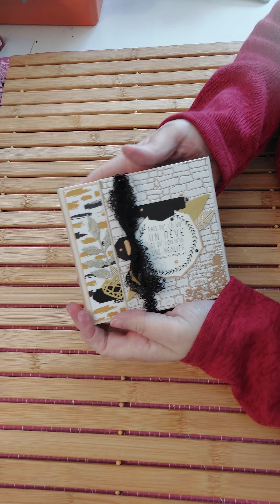Tuto Mini album complet partie 2, avec des chutes action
Tutoriel scrapbooking Mini album 2 avec des chutes , contient 30 photos 10x10 et des pochettes

Suivez moi dans mon aventure pour partager de petits moments de scrapbooking, cartes, Embellissements, albums, challenges, le monde de Harry potter, astuces...

🔔 pour ne manquer aucune vidéos

👍 cela fait plaisir et cela ne coûte pas cher 🤣

🙋‍♀️ Ne surtout pas hésiter à  commenter, poser des questions 💥pour que nous puissions interagir 💬

A vos créations 📝
Amusez vous !!! Régalez-vous !!!

YouTube lepapelierdepeg
YouTube.com/channel/UCZLZKS9oCvsnHeasmG5YO-g